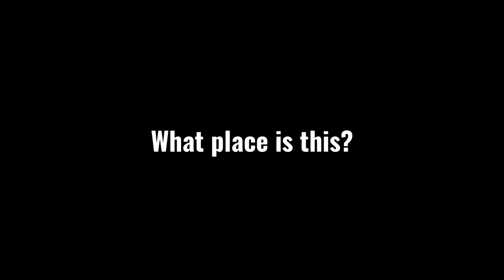Write your Campaign in Just One Evening!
🎲 Check out the Dungeonmorph Kickstarter 🎲

Do you have a process for quickly writing a campaign for your D&D games? Do you feel like you are spending more time preparing and world building for your Dungeons and Dragons sessions than you actually play in it with your friends? This is all find and well if you truly enjoy doing this, but we are all adults with busy lives! This video discusses a process for writing your campaign settings much more quickly!